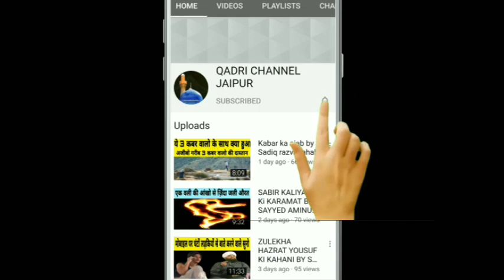Huzoor per patthar feke kuffar ne | eidmiladunnabi bayan | 12 Rabi ul awal takrir | hasan raza qadri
السلام علىكم

Keso ho dosto ummid karta hun aap kheryat se honge aaj aap ko batane wale hai huzoor عليه السلام  per jin kuffaro ne patthar feke the is per farishto na kya kaha tha aur fir huzoor عليه السلام ne kya farmaya
Janne k liye Puri video dekho

Aur Abi tak
QADRI CHANNEL JAIPUR KO

Aur bell icon 🔔 ko dabana na bhule

recording karte same jis mic ka istemal karte hai wo mic ye hai

mic ka name

price ₹ ₹810.00

recording stant tripod

Tripod 3110 Smart Aluminium Adjustable Portable and Foldable Tripod Stand Clip and Camera Holder (Black, Silver)

price ₹299.00

Hamari aur bhi video dekhne k liye yaha click kare 👇👇👇👇

mask laga kar namaz hogi ya nhi by hasan raza qadri

balo ko bechna chahiye ya nahi by hazrat hasan raza qadri

talbina ke fayde by hasan raza qadri

Safar ka mahina kya manhoos hota hai by hasan raza qadri

Kaalin per namaz hogi ya nahi by Hasan raza qadri

musafir ki namaz /musafir kise kehte hai by Hasan raza qadri

hazrat makhdoom sha baba ki karamat by Hazrat Maulana hasan raza qadri

PURANI KABAR KHOD KAR UNME MURDE DAFAN KARNA KAISA BY HASAN RAZA QADRI

karobar chalne aur karza utarne ka wazifa

rishte aane ki dua  rishte aane ka wazifa rishte aane ka amal

Nazar utarne ka tarika by Hasan raza qadri

Har pareshaani ki dua

Namaz me galti hone per kya kare by Hasan raza qadri

Khana khane ka sahi tarika |   pet ki har bimari door kese kare | by Hasan raza qadri

Shane nabi عليه السلام huzurkishan huzur ka bayan shanenabi huzoor عليه السلام ki shaan kya hai